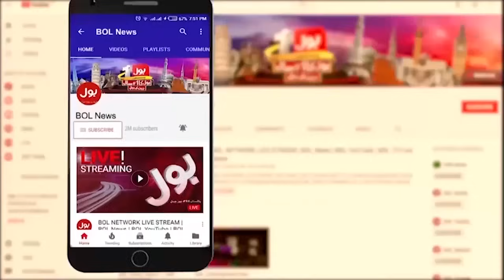Gaza Victims Crying | BOL News Headlines at 10 AM | Palestine People Need Justice